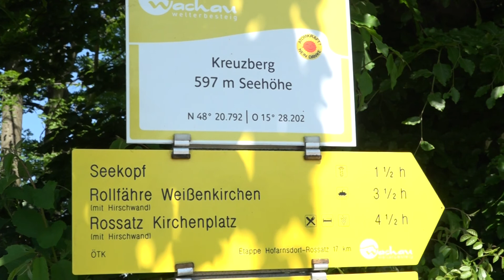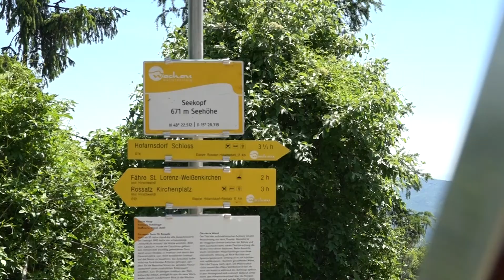Frühling am Seekoopf / Wachau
Eine Wanderung von Schenkenbrunn zum Seekopf !